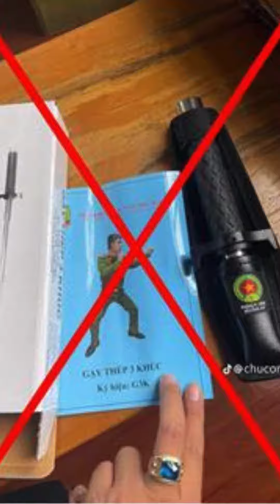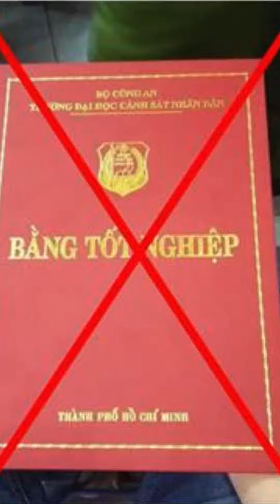Bắt đối tượng “giả danh Công an” để lừa đảo chiếm đoạt tài sản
Ngày 12/4/2024, Cơ quan Cảnh sát điều tra Công an huyện Vĩnh Thạnh, TP Cần Thơ cho biết, đã bắt giữ đối tượng Nguyễn Văn Tuấn để điều tra làm rõ về hành vi giả danh Công an, lừa đảo chiếm đoạt tài sản.

Theo kết quả điều tra ban đầu, Đội Cảnh sát hình sự, Công an huyện Vĩnh Thạnh xác định Nguyễn Văn Tuấn (sinh năm 1986, ở thị trấn Thạnh An, huyện Vĩnh Thạnh, TP Cần Thơ), không có nghề nghiệp ổn định, đã từng bị Công an huyện Vĩnh Thạnh xử phạt vi phạm hành chính vào ngày 03/01/2019 về hành vi sử dụng công cụ hỗ trợ trái quy định và tàng trữ, sử dụng trái phép trang phục, cấp hiệu, phù hiệu, số hiệu dành riêng cho lực lượng Công an nhân dân.

Tháng 3/2023, Tuấn lên mạng xã hội Facebook tìm mua trang phục Công an nhân dân cấp hàm Trung tá và thẻ ngành Công an giả với giá 1,6 triệu đồng. Sau đó, Tuấn chụp hình rồi đăng lên tài khoản Tiktok cá nhân có tên là “2Gach2sao”. Qua mạng xã hội Tiktok, Tuấn đã làm quen, kết bạn và nhắn tin trò chuyện thông qua ứng dụng Zalo với chị V.T.T.H, đang sinh sống tại TP. Hồ Chí Minh. Chỉ với những cách thức không hề mới, thế nhưng Tuấn lại dễ dàng tạo dựng lòng tin với chị H. bằng cách chụp nhiều hình ảnh mặc trang phục Công an nhân dân cùng với hình ảnh còng số tám, súng và gậy ba khúc.

Sau nhiều lần trò chuyện và gặp gỡ, Tuấn nói với chị H. là mình đang theo học lớp Thạc sĩ Công an nhân dân, phải vay tiền ngân hàng để đi học và đang cần tiền để đáo hạn nên gặp khó khăn về tài chính. Tin tưởng lời nói của Tuấn, chị H. đã chuyển khoản 9 lần cho Tuấn với tổng số tiền là 227 triệu đồng. Cũng với cách thức tương tự, Tuấn đã lấy số tiền 14,5 triệu đồng từ chị L.T.T.T đang sinh sống tại TP. Hồ Chí Minh.

Căn cứ vào các tài liệu, chứng cứ thu thập được, Cơ quan Cảnh sát điều tra Công an huyện Vĩnh Thạnh nhận thấy có dấu hiệu của tội phạm lừa đảo chiếm đoạt tài sản, đã phối hợp với Viện Kiểm sát nhân dân huyện tiến hành tống đạt các Quyết định khởi tố vụ án, khởi tố bị can, Lệnh bắt tạm giam, đồng thời, khám xét nơi ở của đối tượng Nguyễn Văn Tuấn.
Tại nhà của Tuấn, lực lượng chức năng đã thu giữ được nhiều giấy tờ giả như căn cước công dân, giấy phép lái xe, thẻ ngành Công an, 02 khẩu súng hơi bắn đạn chì.

Hiện vụ việc đang được cơ quan Công an tiếp tục điều tra, làm rõ theo quy định của pháp luật. Những ai là nạn nhân của Nguyễn Văn Tuấn đến liên hệ trực tiếp tại Công an huyện Vĩnh Thạnh, TP Cần Thơ hoặc qua số điện thoại trực ban Công an huyện: 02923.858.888 hoặc liên hệ Đại úy Hồ Minh Hiếu, SĐT: 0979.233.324 để được giải quyết.